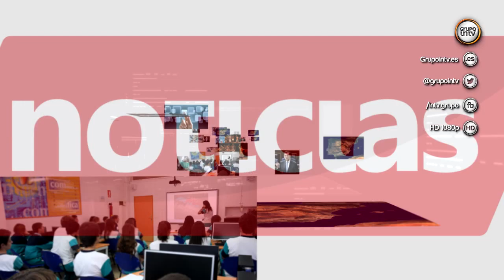UN GUARDIA CIVIL PROVOCO MAS DE 20 INCENDIOS EN LA SIERRA DE MADRID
Agentes de la Guardia Civil pertenecientes al Servicio de Protección de la Naturaleza, en colaboración con las Unidades de Seguridad Ciudadana pertenecientes a la Compañía de Getafe, han detenido este jueves a un agente del cuerpo como presunto autor de cerca de una veintena de incendios acaecidos en las localidades de Navas del Rey, Chapinería y Cadalso de los Vidrios (Madrid).

El guardia civil detenido, acusado de la autoría de una veintena de incendios en la sierra oeste de Madrid en la última quincena de julio, fue pillado 'in fraganti' provocando un fuego por San Martín de Valdeiglesias, según han señalado fuentes próximas a la investigación.

Según las mismas fuentes, por la zona se encontraba un retén disuasorio de los Bomberos de la Comunidad de Madrid, que localizó a un hombre que estaba prendiendo fuego. Los bomberos se comunicaron con la Benemérita para denunciar la situación, aportando información sobre el aspecto del individuo, y se dedicaron a apagar el incendio.

La detención por parte de la Guardia Civil fue más rápida porque dio la casualidad, además, de que en el lugar estaba una brigada en prácticas. El hombre detenido se encontraba en una zona de difícil acceso, por lo que todo apunta a que su intención era provocar daños con el incendio.

El guardia civil lleva cinco años en el cuerpo y estaba destinado en el Puesto de Navas del Rey. Si una vez que el juez le tome declaración, se le imputa un delito de incendios, automáticamente la Guardia Civil le suspenderá de empleo y sueldo en el servicio y se le abrirá un expediente disciplinario, que queda pendiente de la vía penal y puede comportar la expulsión del cuerpo.